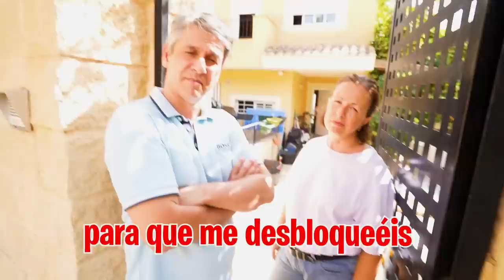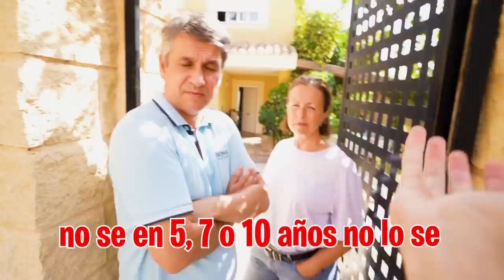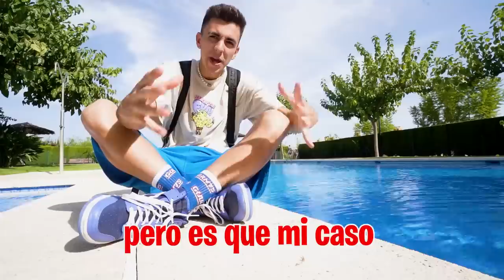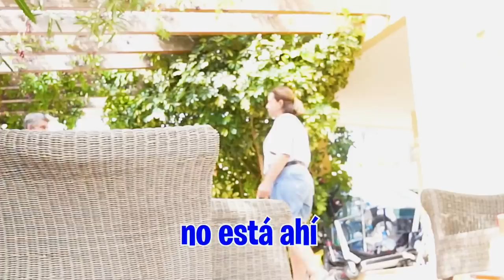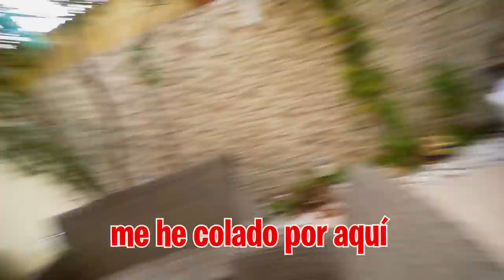VOY A CASA DE MIS PADRES A PEDIRLES PERDON...*me echan*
Mis padres me siguen teniendo bloqueado en Whatsapp y encima ahora mi hermano mayor y mi abuela también lo han hecho. Mi hermana insite en que vaya a casa para poder solucionar las cosas con ellos...